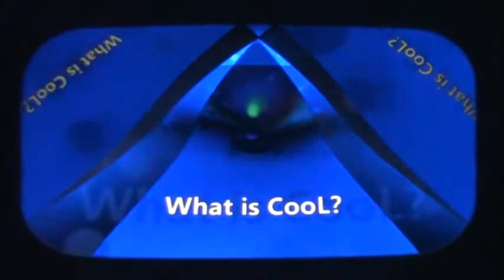CooLSharpee.com Melting Chaos Balance & Inferno 2015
What is CooL?
          CooLSharpee.com
Be CooL.